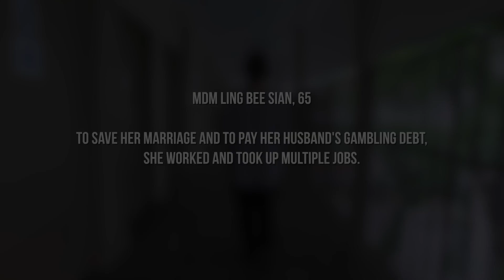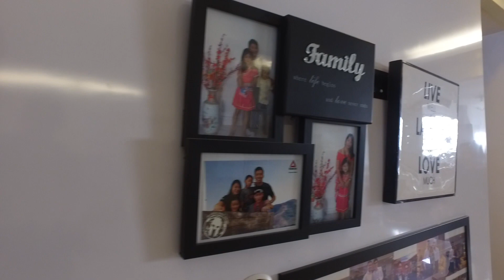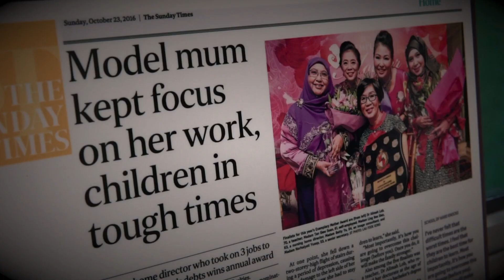26th Exemplary Mother Award 2018 ( Trailer )